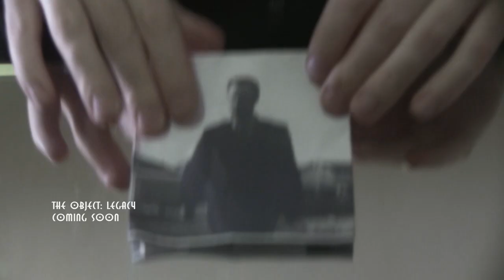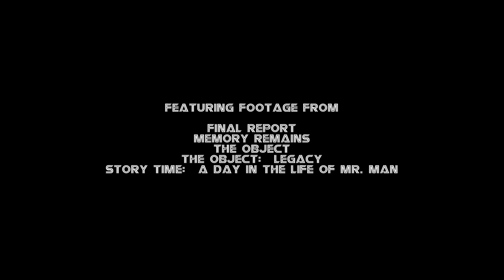Dad's Arm, Final Report Trailer, Memory Remains Progress and More | NMX Update: June 2024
Synopsis: Nicholas Reed takes us through the Month of June on NickeRMel's Updates.

Writers: Nicholas Reed, Harvey Crossley, Stephen Reed.